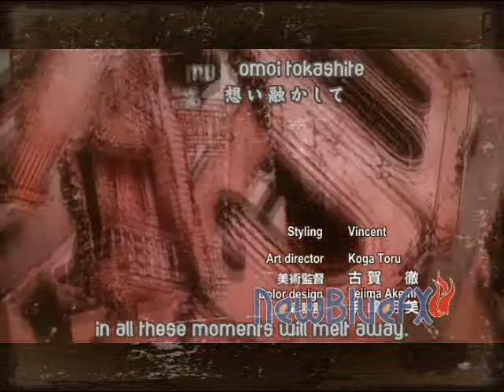Happy b-day allen-san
This is amv special for my waifu-chan birthday :3. Hope ya like it :'3

song;;   beautiful lie
singer;;  30 seconds to mars
anime;;  d.gray-man